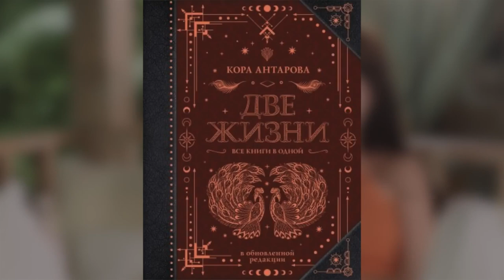подкасты интервью на бали